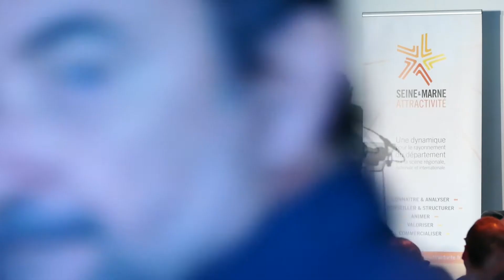1ères Rencontres Départementales du tourisme en Seine-et-Marne : ouverture par Jérôme Guyard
Ouverture par Jérôme Guyard, Vice-Président de Seine-et-Marne Attractivité, Conseiller départemental, délégué du Président en charge de l'attractivité territoriale et du tourisme